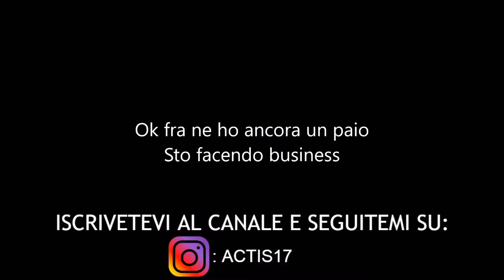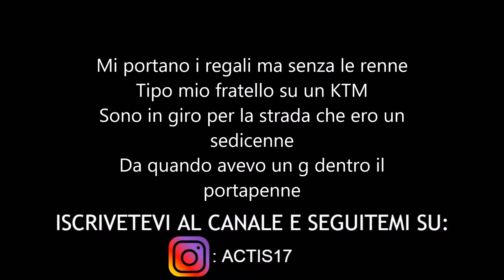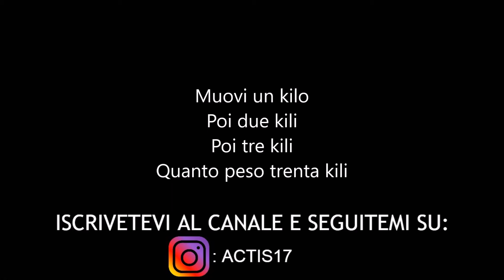Jamil - Top Boy - Testo